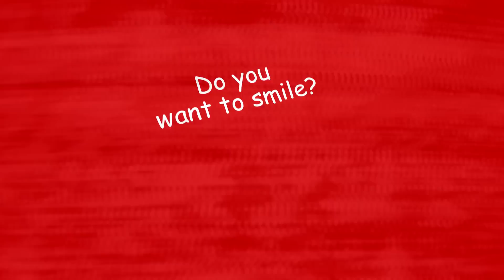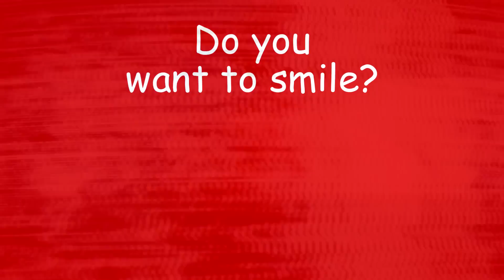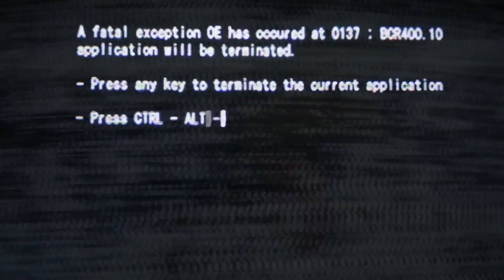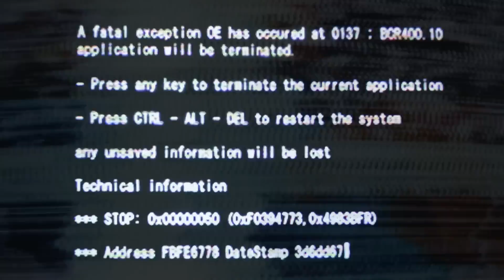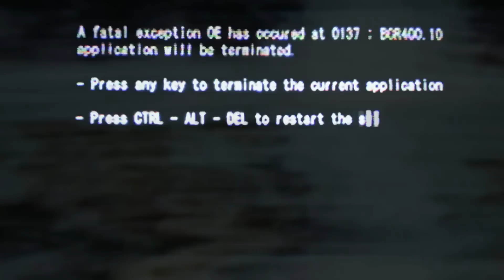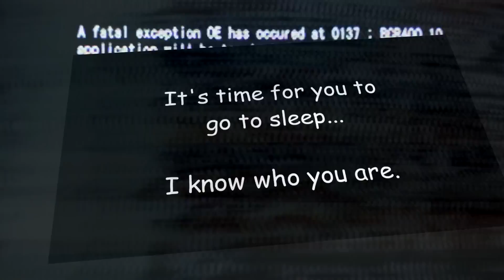"I Found Jeff The Killer On The Deep Web" Creepypasta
Are you ready for the scariest creepypasta EVER? I bet you all thought Jeff the Killer horror was over. Well you're wrong. He's been on the terrifying deep web this whole time, and he waited for this shocking reveal. We're going to find out what happens when a creepypasta legend turns out to be real.

NON-HORROR SIDE CHANNEL
This YouTube channel is for everything not creepypasta or horror. There may be creepy content, however this isn't its focus. This is where I go to unwind from scary stories and make videos on things I find interesting.

HAVE A CREEPYPASTA OR HORRIFYING TRUE SCARY STORY TO SEND? I'M LOOKING FOR GRUESOME GHOST STORIES, TERRIFYING RUN INS WITH SERIAL KILLERS AND STALKERS, OR CRYPTID HORRORS BEYOND BELIEF. (Please mark if true or not)-
I'm open to story submissions ranging from ghoulish creepypastas to scary true stories. Horror comes in all forms, all I ask is if it's a true horror story, please mark it so. This makes it easier to organise horror themed lists such as top 5 or top 10 videos in matching horror categories.

CREEPY THUMBNAIL BY-
►CreepsMcPasta

A GRUESOME SPECIAL THANKS TO-